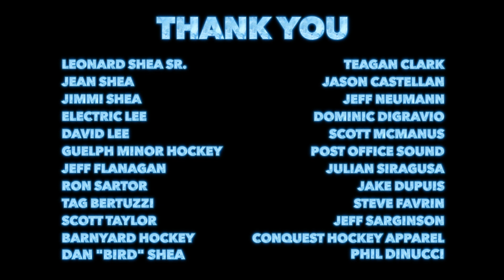POWER HUNGRY REFEREE GOES OFF - WANT THE PUCK - REF MIC'D UP - YOU'RE OUTTA HERE! - I LOVE HOCKEY -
Power hungry referee practices hand signals and calls in front of mirror before going off on multiple players and coach.

There is nothing more frustrating in hockey than having a power hungry referee take over a game. It has happened to all of us. A referee's job is NOT to be noticed. And some referees leave their house before a game wanting to be THE GAME, and determine the outcome. Here is an example of what NOT to do as a referee.